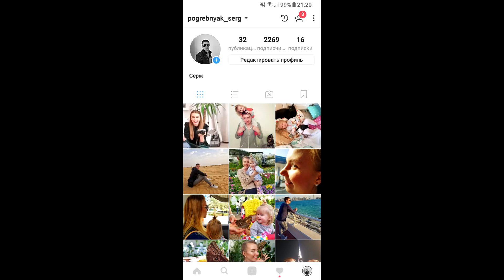АЛЁНА НЕ УМЕЕТ ГОТОВИТЬ???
Добро пожаловать на наш семейный канал! В этом видео я решил приготовить для дочки домашний суп из курицы. А так же собираем новую мебель для детской комнаты и показывают преображение её.